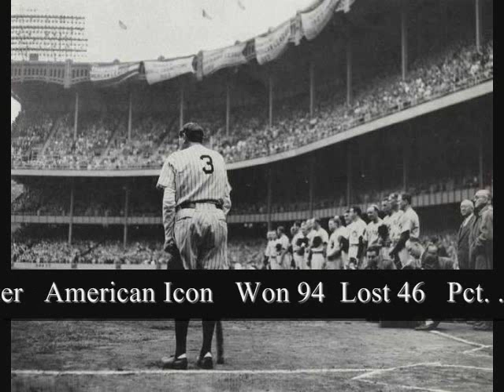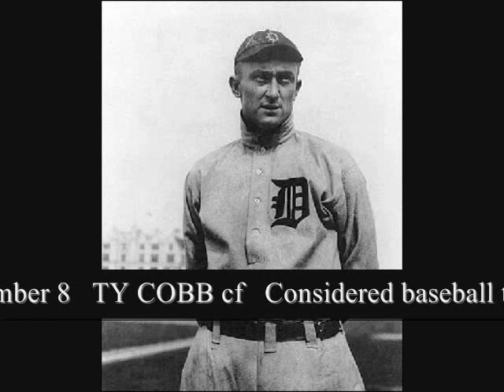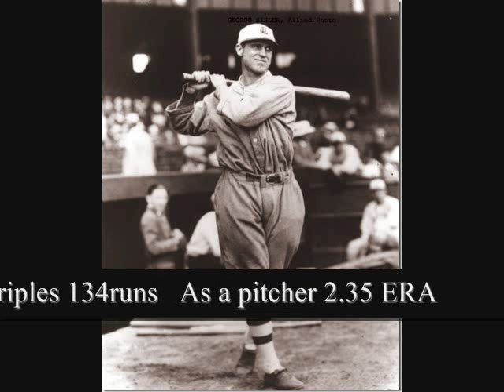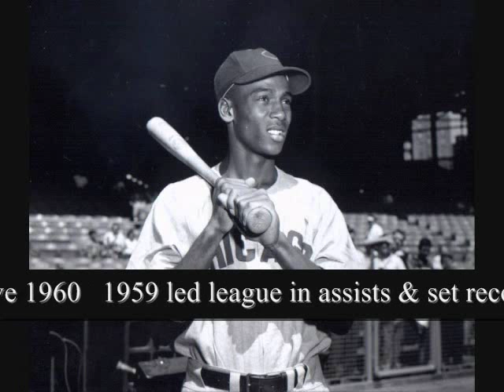Top 20 Baseball Players of All-Time (SEE my updated "Top 50 & Why?" video)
BEST OF THE GREATEST.. Based on All- Around Ability, Impact on the Game, Post Season Performance, Leadership Skills, Peak & Career Value. There are a few rankings & omissions that will incite disparaging remarks. The high ranking of Negro League players will suprise and the value placed on the World Series will cause a snicker or two. What, no Ted Williams! His poor marks in all-around ability, leadership & post-season play caused him to be on the bubble. Mantle & Mays at their peaks had similar numbers, but it was Willies' lower OB% and Mantles' contribution to 12 pennant winners that caused the big separation in ranking. Sisler over Gehrig! I'll take .420, great defense, great speed & Ruths' word any day. Besides, Sisler could pitch. Berra did important things right, over and over...again and again. Joe Dimaggio was voted Greatest Living Ballplayer over Ted, Willie, Mantle etc. If Jackie Robinson had played longer and Ruth didn't pitch, Number 42 would be Number one.